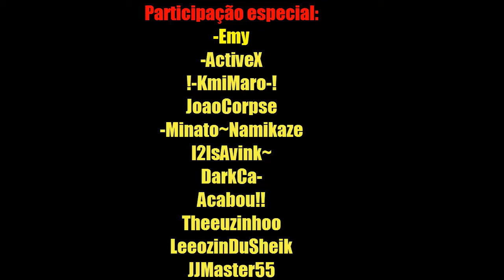Sudden Attack- Friends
eu